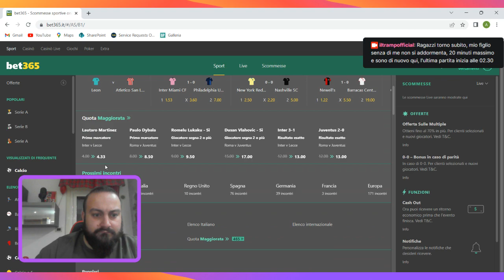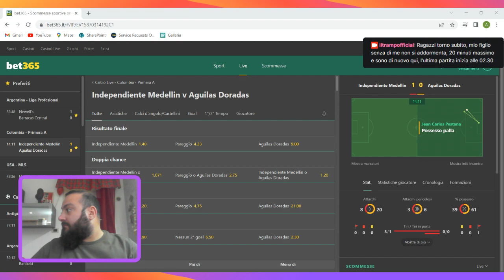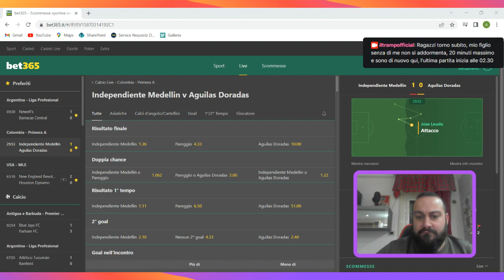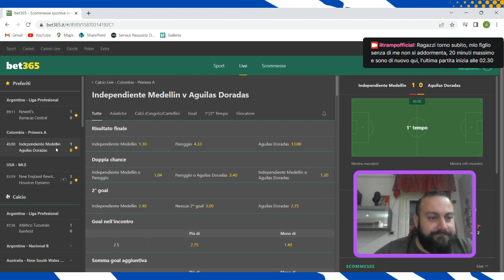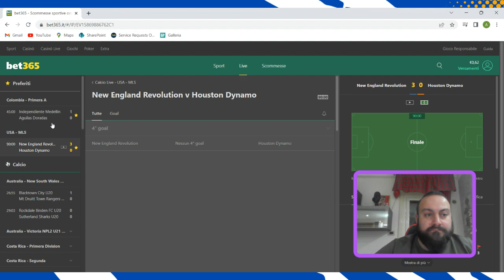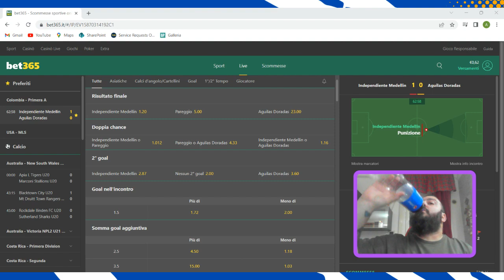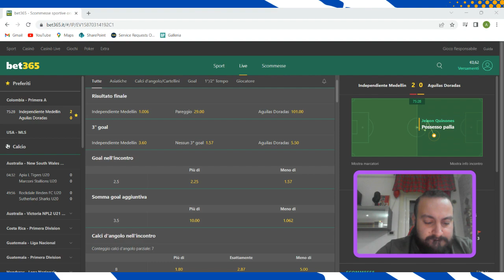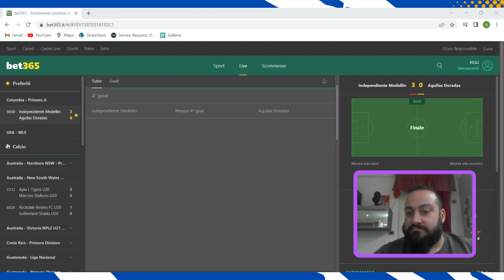Seguiamo insieme la multipla "latina"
Grandissima cassa con la multipla social "latina" studiata in notturna live su Twitch